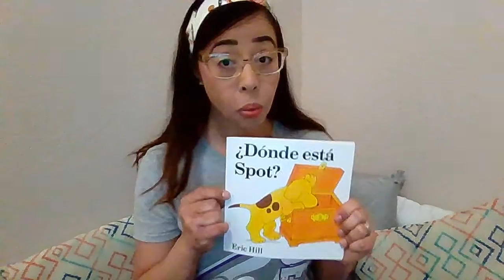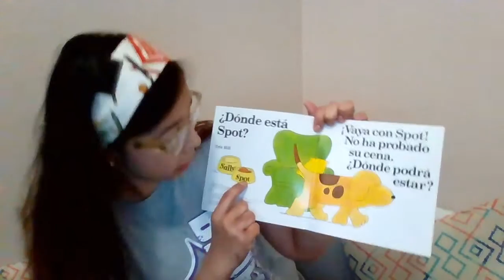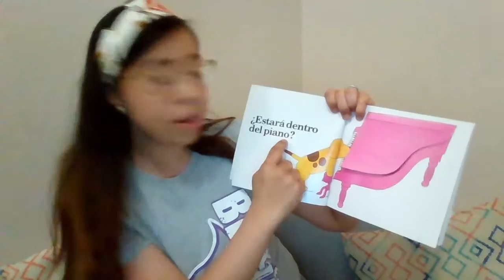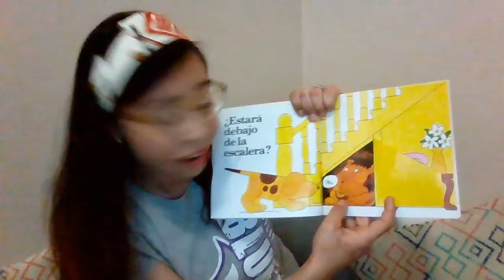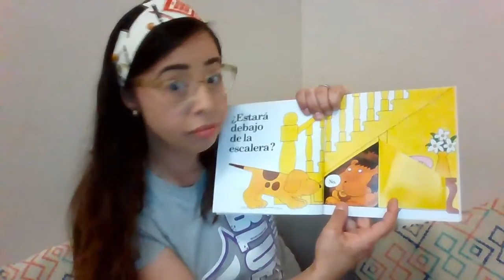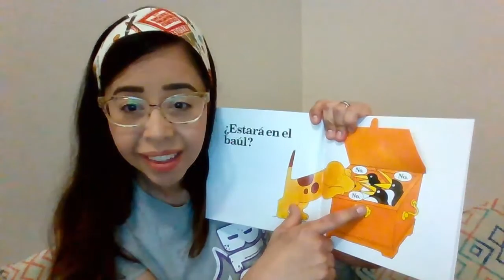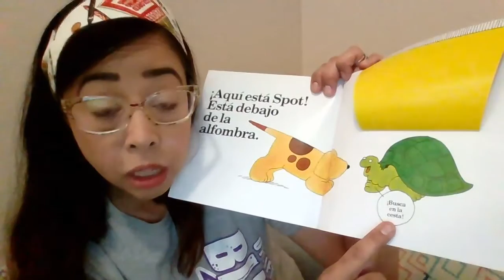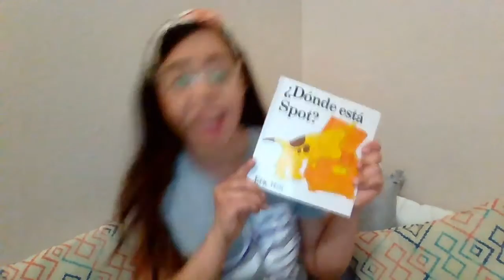Specials_Spanish_DondeEstaSpotStory_4/22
Learn house and furniture related vocabulary while you enjoy the story "Donde esta Spot?".